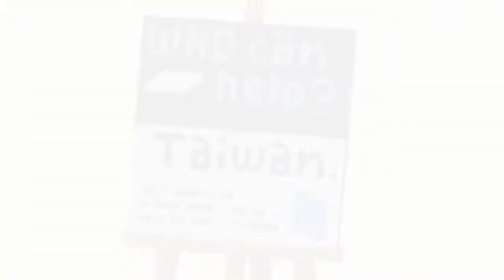MGLS#5 Digital Social Innovation: Taiwan Can Help / 6 questions from Mercari (2/3) - Audrey Tang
We had the pleasure of meeting Taiwan's Digital Minister, Audrey Tang, and asked her questions we gathered from Mercari Employees. In this episode, we asked her views on technology and her past and present tech projects

0:00 Opening MC
0:17 What’s your favorite open source project?
2:00 On AI And The Future
3:22 Social Network And Online Communication
5:46 g0v And Its Projects